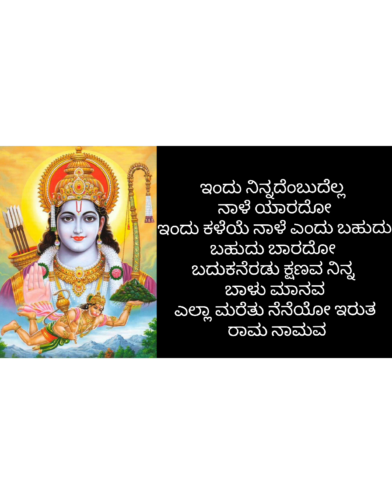Sri Rama songs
ತೊಟ್ಟಿಲು ಶಾಸ್ತ್ರದ ಹಾಡು

ನನ್ನ ಹಾಡಿನ ಸಂಗ್ರಹವನ್ನು ನೋಡಲು ಮೇಲಿನ ಲಿಂಕು ಪ್ರೆಸ್ ಮಾಡಿ

ಅರತಿ ಹಾಡು ಮಕ್ಕಳಿಗೆ ಆರತಿ ಮಾಡುವಾಗ ಹೇಳುವ ಹಾಡು🖕 Link Press ಮಾಡಿ
ನೀವು ಕೇಳಿ ನಿಮ್ಮ ಸ್ನೇಹಿತರಿಗೂ ಕಳಿಸಿ

ಮೇಲೆಯಿರುವ ಲಿಂಕ್ Press ಮಾಡಿ ಹೆಚ್ಚಿನ ಹಾಡಿಗಾಗಿ

ಗಣಪತಿ ಹಾಡು ಕೇಳಲು ಮೇಲಿನ ಲಿಂಕ್ Press ಮಾಡಿ

ಕೃಷ್ಣನ ಹಾಡು ಕೇಳಲು ಮೇಲಿನ ಲಿಂಕ್ ಪ್ರೆಸ್ ಮಾಡಿ

 devotional kannada song,
Devotional Songs,
rama navami songs,
rama bhak
tha hanuman songs,
rama bhajan,
 rama namam
, god songs,
 Kannada Pooje,
 rama jaya rama
, ramanavami shubhasya
, Ayodya Ram Mandir,
 kannada bhakti songs,
 Kannada Pooja Songs
, ramayan song,
rama devotional songs,
rama stotram kannada